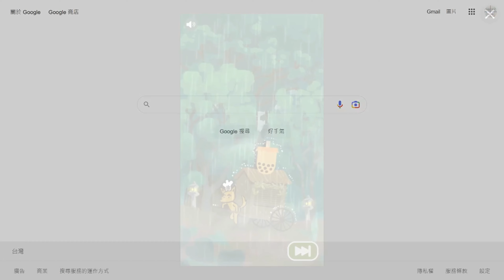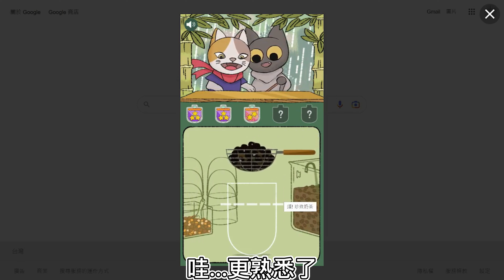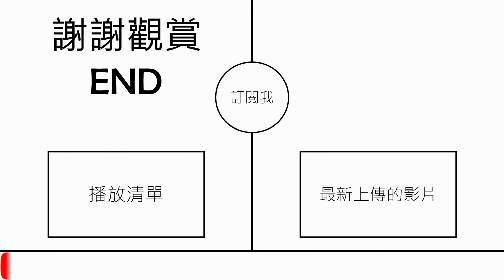「Google遊戲」珍珠奶茶遊戲｜2023/01/29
2023/01/29 Google在首頁推出了珍珠奶茶遊戲，馬上來玩玩看吧!

00:00  影片開始
00:06  開頭
00:22  片頭動畫
00:27  遊戲開始
00:32  第一位
00:58  第二位
01:24  第三位
01:51  第四位
02:16  第五位
02:44  片尾動畫
02:54  遊戲結束
03:20  結束畫面
03:39  影片結束(END)

遊戲玩法:滑鼠操作。

發現問題:目前無發現

Google遊戲系列
上一部:Google遊戲-2020萬聖節    2022/10/31
下一部:目前無規劃